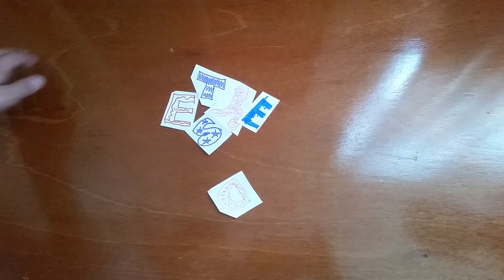Melvin The Strange Creature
We enjoyed making this and hope you enjoyed watching.